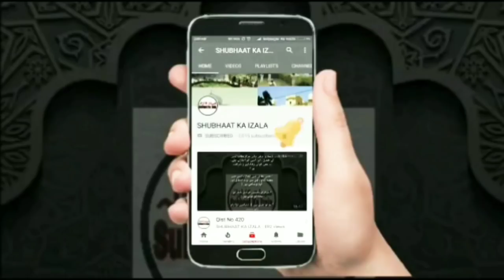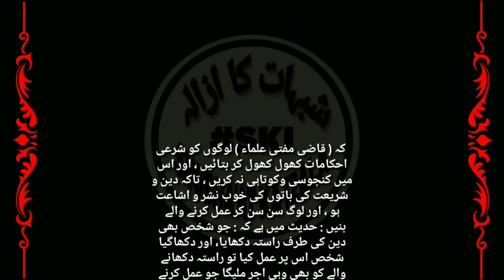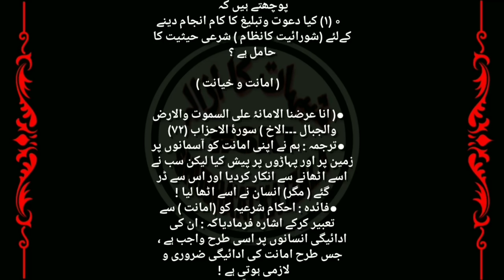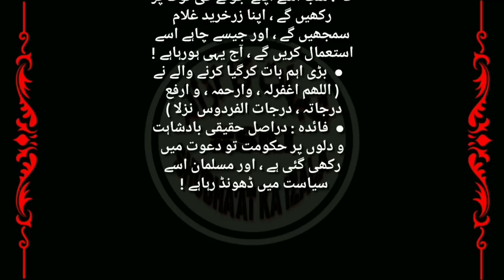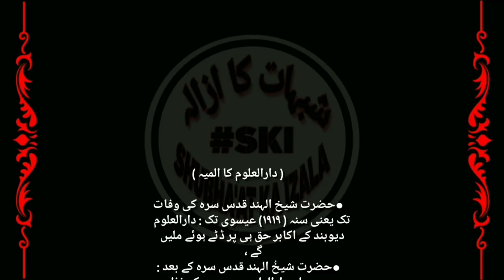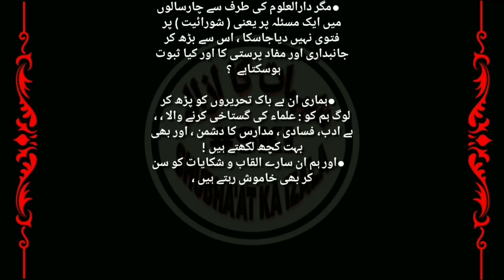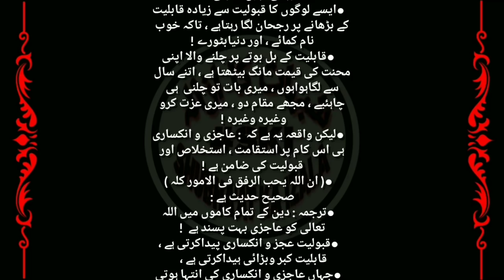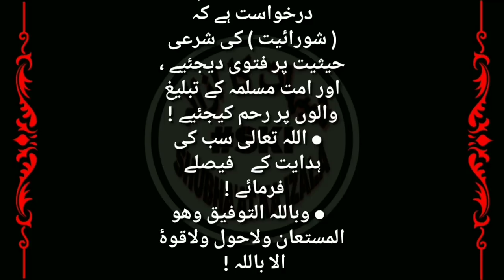Qist No 587 Fatwa Dene ka 16 Ada'ab, Amanat ya Mudhahinat, Amanat k liye Kabiliyat ki nahi Qabooliya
Fatwa Dene ka 16 Ada'ab, Amanat ya Mudhahinat, Amanat k liye Kabiliyat ki nahi Qabooliyat Zaruri

Name:
City:
State:
Country: